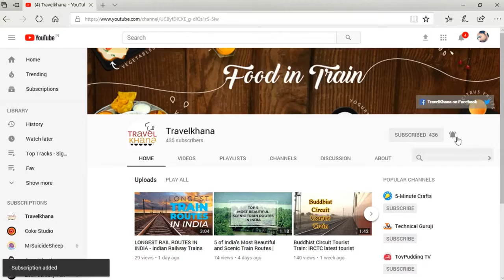Kharagpur of History Railway Station - Longest Railway Platform in Kharagpur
Plaease like sabscribe & your frand share